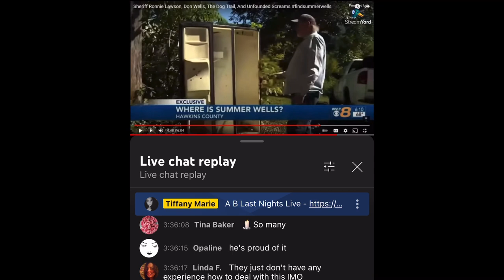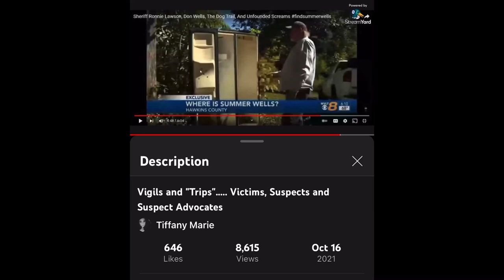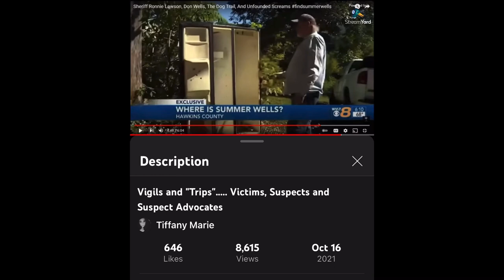JOSE ROMAN SAYS SUMMERS FAVORITE HIDING SPOT WAS IN THE REFRIGERATOR •DON WELLS ANSWERS MY QUESTIONS